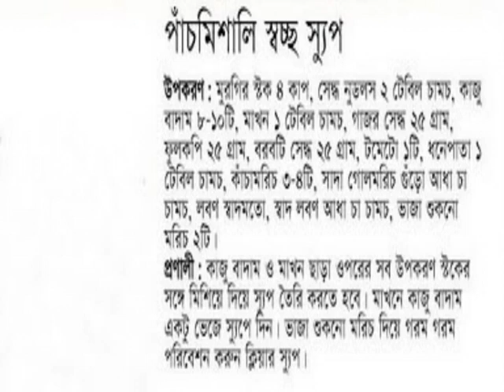Pasmisaly sasso sup.dharittree24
Pasmisaly sasso sup
Thanks